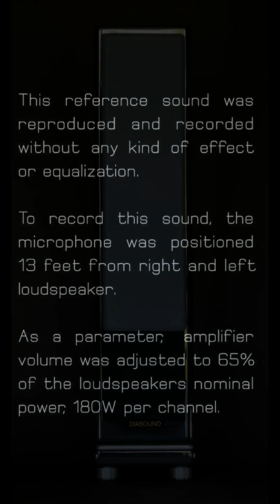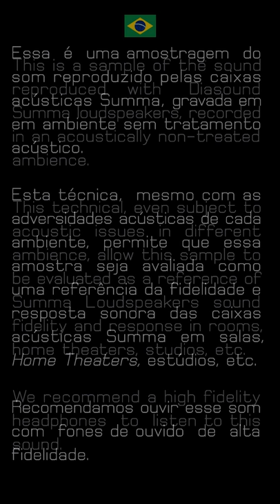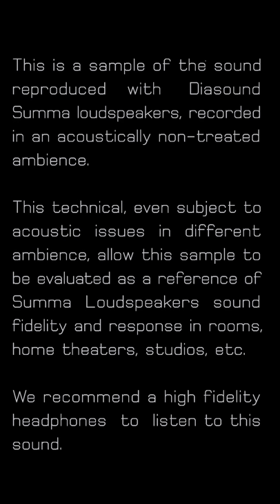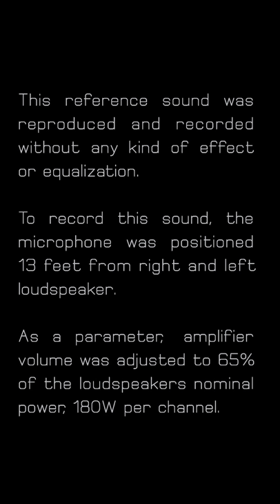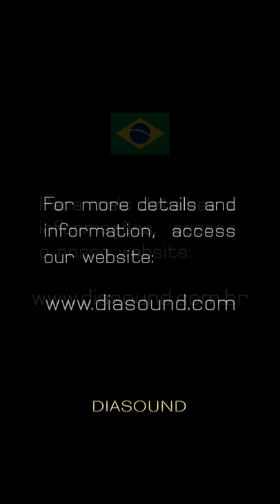Diasound Summa, Playing "Nardis - Patricia Barber"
Listen to the  music  "Nardis - Patricia Barber",   played with Summa,  one of  the most exquisite  Loudspeaker in the World!